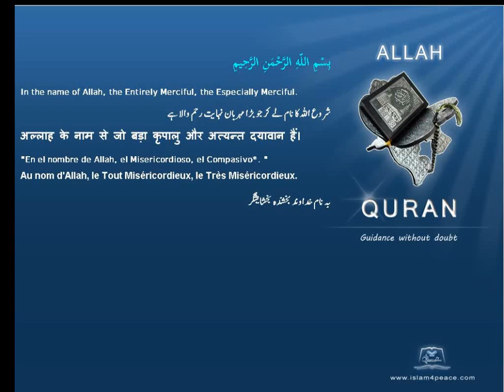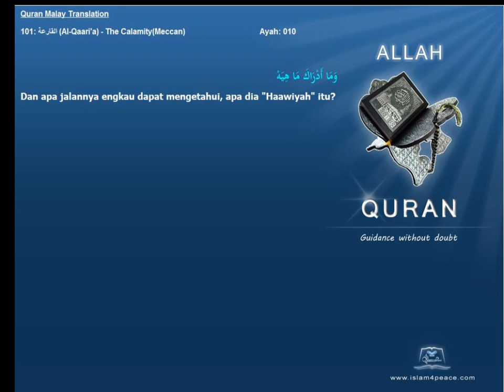Quran Malay Translation 101 القارعة Al Qaari'a The CalamityMeccan Islam4Peace com